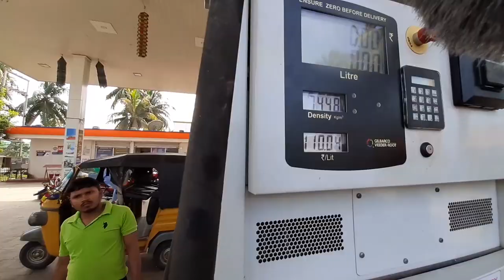My First Vlog - Bhubaneswar to Konark To Puri - Vlog 01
Jod trip from Bhubaneswar to Konark To Puri with these idiots,